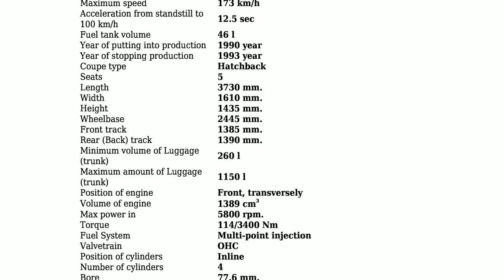Opel - Corsa A - 1.4 i (82 Hp) - Technical specifications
Power 82 hp; Coupe type Hatchback; Fuel Type Petrol (Gasoline); Fuel consumption (economy) - urban 8.7 l/100 km.; Fuel consumption (economy) - extra urban 5 l/100 km.; Fuel consumption (economy) - combined 6.8 l/100 km.; Doors 3/5; Seats 5; Length 3730 mm.; Width 1610 mm.; Kerb Weight 865 kg.; Number of Gears (automatic transmission) -;